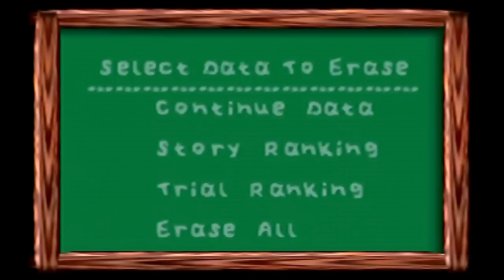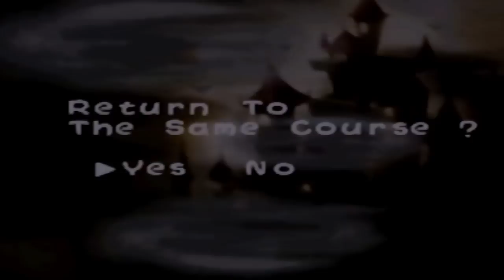Yoshi's Story | PART 1 | ScykohPlays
Feels weird starting a new let's play, but exciting as well!